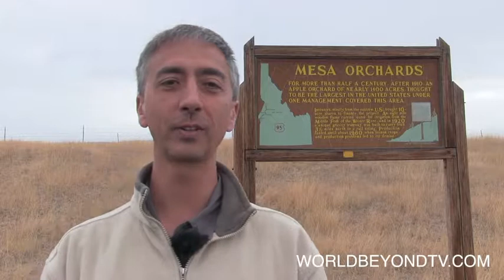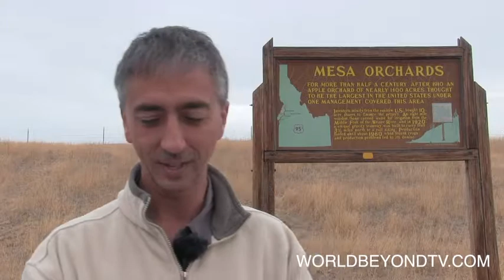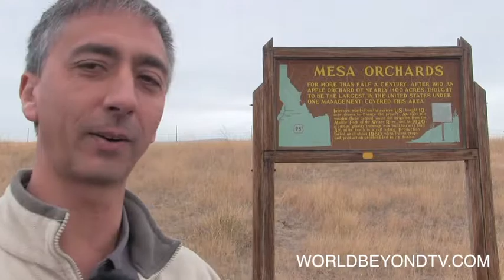How to Buy and Sell Land to Make Huge Profits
Can you buy and sell land to make huge profits when the land has little value? One man figured that out in Idaho with the purchase and sale of an apple orchard. Learn how he did it.